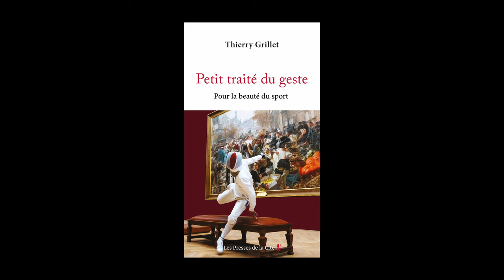Thierry Grillet - Petit traité du geste : pour la beauté du sport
Thierry Grillet vous présente son ouvrage "Petit traité du geste : pour la beauté du sport" aux éditions Les presses de la Cité.